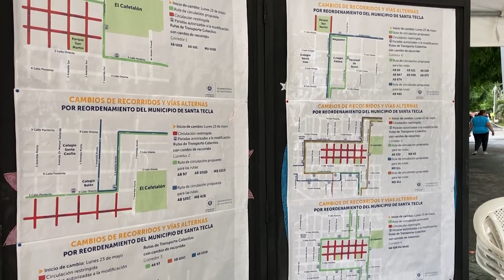Avanza plan de reordenamiento en Santa Tecla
Continúan los trabajos de reordenamiento y revitalización del centro histórico en Santa Tecla, conozca cuales son los nuevos proyectos de la comuna.